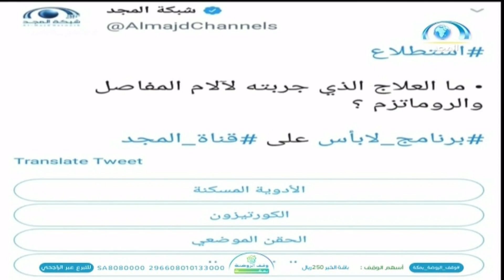ماهو الجهاز المناعي؟ وما الأمراض التي تحدث عند اختلال صحته 😥 | د.عبدالعاطي بكري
برنامج_لابأس برنامج صحي متنوع
يُبث كل جمعة بين المغرب والعشاء على

ضيوف الحلقة :
د.عبد العاطي بكري
د.إبراهيم فوزي